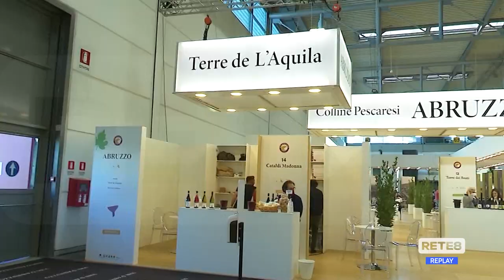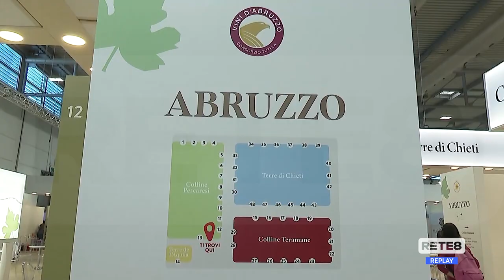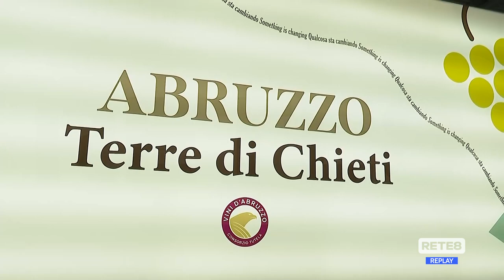Vinitaly - 100 produttori abruzzesi al Salone Internazionale